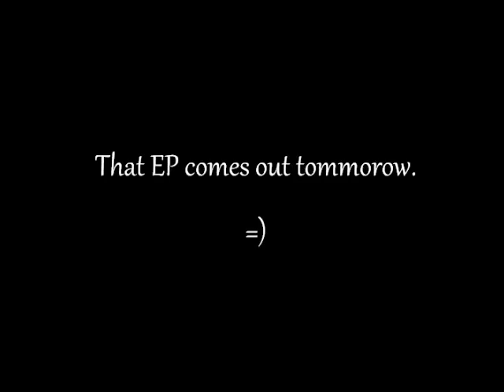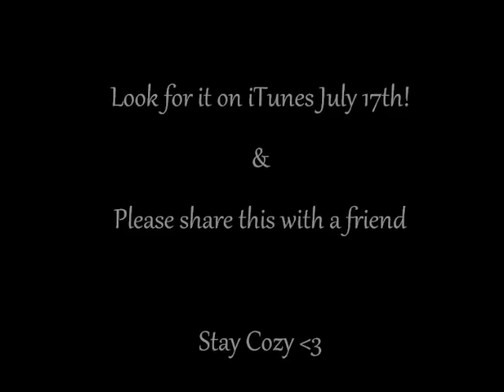Dandelion Necklace EP! & Song Clip :)